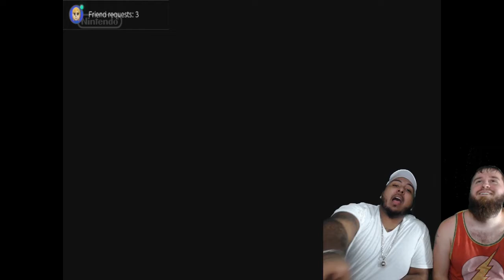Odyssius, Marious, Dustyssious, Lotta ' iousess! // Super Mario Odyssey Ep 1